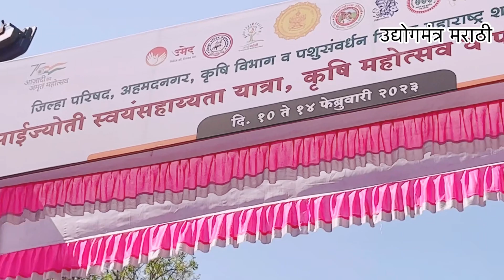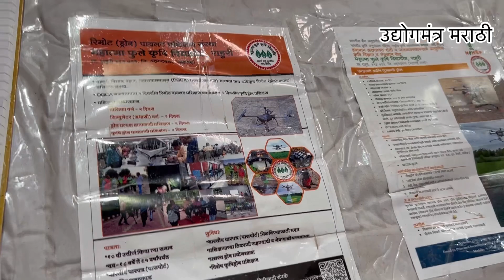Drone pilot (ड्रोन पायलट ) बनायचंय ?? कुठं आणि कस मिळणार प्रशिक्षण .. संपूर्ण व्हिडिओ नक्की पहा ..